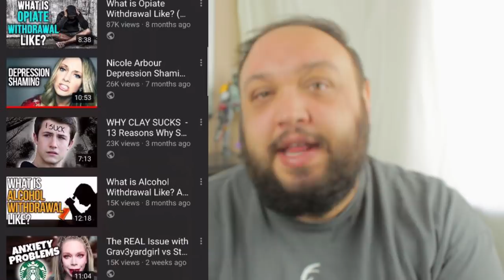"Blind Girl" Molly Burke Plays the YouTube Game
Molly Burke aka "The Blind Girl" just made a video in response to being known as the blind girl. Molly is a blind YouTuber who has done collabs with Shane Dawson, James Charles and many more people. She's been visually impaired for years, and she discusses how to get people to watch your YouTube video through various tactics. She talks about how she has to make videos about "blind girl dyed my hair" or "blind girl does my makeup" in order to educate people. This is the YouTube game we must play, and I hope you can learn from it.